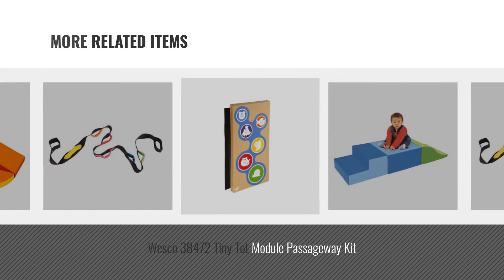Top 10 Wesco Toys & Games [2018]: Small People Red Riding Car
- New! 2019 Black Friday / Cyber Monday Ride-On Toys Deals and Updates.

Black Friday / Cyber Monday Small People Red Riding Car by Kaplan

Black Friday / Cyber Monday LuLu the Turtle by None

Black Friday / Cyber Monday Wesco Meadow Ball Pool by Wesco

Black Friday / Cyber Monday Play With Me Pal by None

Black Friday / Cyber Monday Soft Vinyl Building Blocks Set of 12 by Soft Blocks

Black Friday / Cyber Monday Wesco 35454 Walking Rope for 12 Children by Wesco

Black Friday / Cyber Monday Wesco 38472 Tiny Tot Module Passageway Kit by Wesco